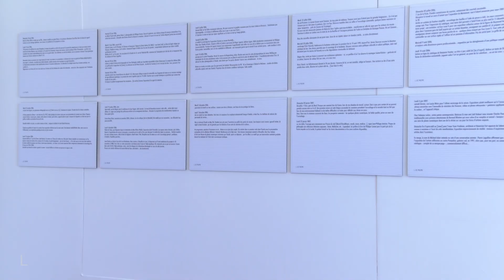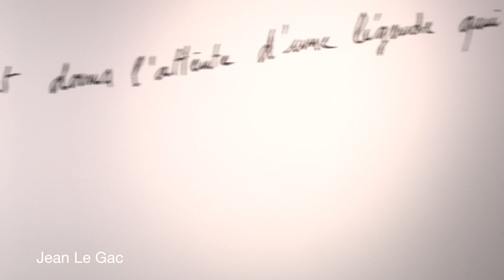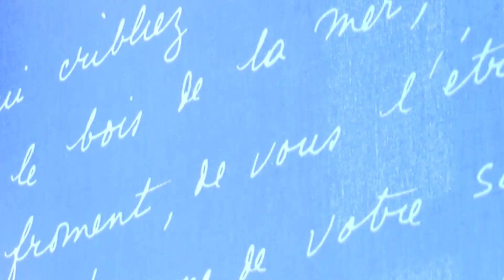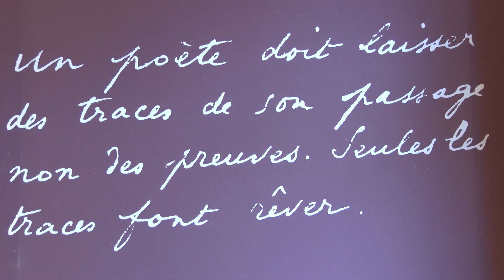Exposition - l'Esquisse ou l'élégance du geste inachevé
Exposition "l'Esquisse ou l'élégance du geste inachevé" au Campredon centre d'art à l'Isle-sur-la-Sorgue.

Interviews des artistes Jean-Michel Meurice, Gérard Titus-Carmel et Jean Le Gac, ainsi que Muriel Catala, directrice du centre d'art, et Evelyne Artaud, commissaire de l'exposition.